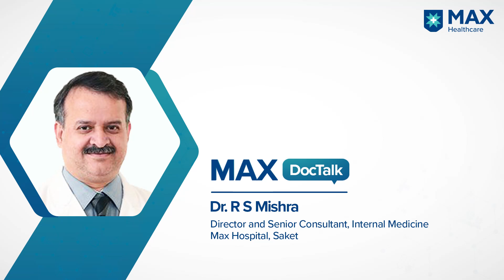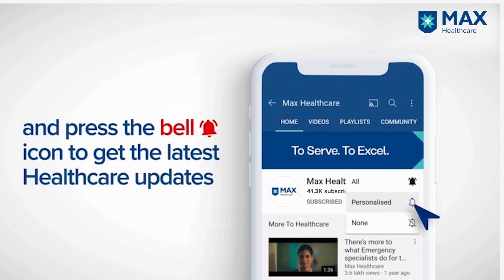Dengue Fever: Causes, Types, Symptoms, Complications | Dr. R S Mishra | Max Hospital, Saket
Vector-borne disease dengue that resurfaces radically during monsoon. On this note, Dr. R S Mishra Director and Senior Consultant, Internal Medicine, Max Super Speciality Hospital, Saket, sheds light on the viral infection which could be fatal if left untreated, elaborating on warning signs, symptoms, prognosis and treatment procedure.